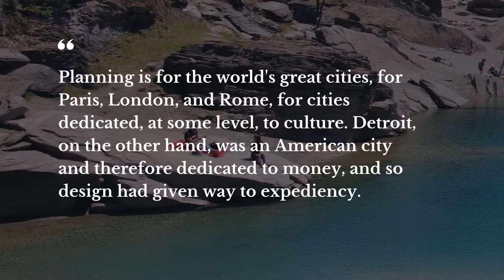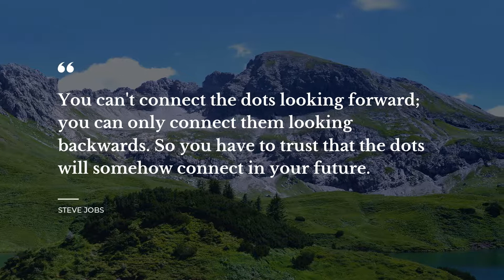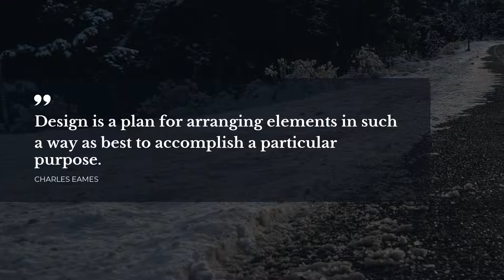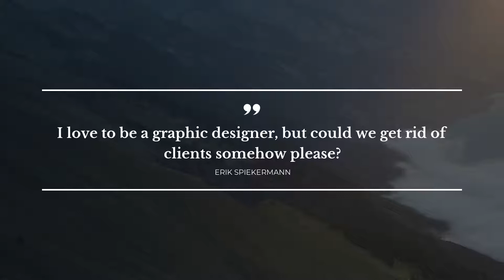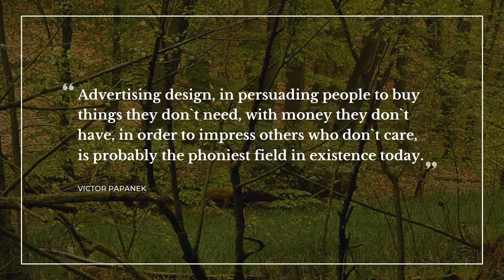TOP 20 Quotes about Design | Trendy Quotes | Quotes for Whatsapp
Explore our evergreen collection of marvelous quotes about Design that were compiled by our erudite team of experts. In this video you will discover quotes by such famous people and characters as John Maeda, Massimo Vignelli, Edward R. Tufte.

Daily Quotes is your treasure trove of the most powerful ideas put into words. All the outstanding quotes about Design in this video will change your mind and life by changing your attitude towards Design. Our deep powerful quotes will bring inspiration and let you view your daily tasks differently.

There's a way to keep your most favorite quotes about Design from this compilation: you can copy them from its description and paste into your Skype / WhatsApp / Tinder / Facebook / Instagram / Snapchat status bar to share your philosophy.

The 20 smartest quotes about Design:

1) Simplicity is about subtracting the obvious and adding the meaningful.
 ― John Maeda

2) Everything is design. Everything!
 ― Paul Rand

3) The life of a designer is a life of fight: fight against the ugliness.
 ― Massimo Vignelli

4) Planning is for the world's great cities, for Paris, London, and Rome, for cities dedicated, at some level, to culture. Detroit, on the other hand, was an American city and therefore dedicated to money, and so design had given way to expediency.
 ― Jeffrey Eugenides

5) Sure some medical experts say coffee could be a health hazard, but they obviously never built a web site before!
 ― Geoff Blake

6) Fashion is a language that creates itself in clothes to interpret reality.
 ― Karl Lagerfeld

7) I like to reinvent myself — it’s part of my job.
 ― Karl Lagerfeld

8) The woman is the most perfect doll that i have dressed with delight and admiration.
 ― Karl Lagerfeld

9) Design is not just what it looks like and feels like. Design is how it works.
 ― Steve Jobs

10) You can't connect the dots looking forward; you can only connect them looking backwards. So you have to trust that the dots will somehow connect in your future.
 ― Steve Jobs

11) Good design is obvious. Great design is transparent.
 ― Joe Sparano

12) Designing a product is designing a relationship.
 ― Steve Rogers

13) Design is a plan for arranging elements in such a way as best to accomplish a particular purpose.
 ― Charles Eames

14) Architects, if they are really to be comprehensive, must assume the enormous task of thinking in terms always disciplined to the scale of the total world pattern of needs, its resource flows, its recirculatory and regenerative processes.
 ― Buckminster Fuller

15) BREAKING NEWS: You're awesome and designed for success; live this day accordingly!
 ― Steve Maraboli

16) I love to be a graphic designer, but could we get rid of clients somehow please?
 ― Erik Spiekermann

17) If the statistics are boring, then you've got the wrong numbers.
 ― Edward R. Tufte

18) The trick to having good ideas is not to sit around in glorious isolation and try to think big thoughts. The trick is to get more parts on the table.
 ― Steven Johnson

19) I don't want to be interesting. I want to be good.
 ― Mies Van de Rohe

20) Advertising design, in persuading people to buy things they don`t need, with money they don`t have, in order to impress others who don`t care, is probably the phoniest field in existence today.
 ― Victor Papanek

On Daily Quotes you will discover lots of bright thoughts for any occasion from famous people and characters, quotes for your daily experiences and quotes tops compiled by our outstanding experts.

Our motivational quotations include not just wise words from real life wise people. Here you will come across quotes from the finest books.

What's the best quote, in your opinion? Have anything better to say about Design?